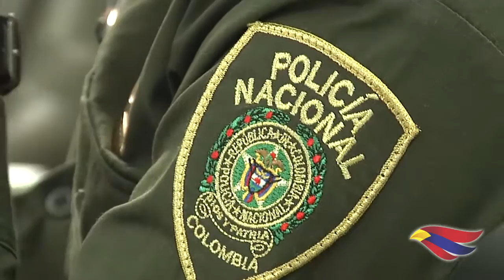ALCALDÍA DE PASTO Y POLICÍA METROPOLITANA INICIAN JORNADAS DE SOCIALIZACIÓN DEL NUEVO CÓDIGO NACIONA